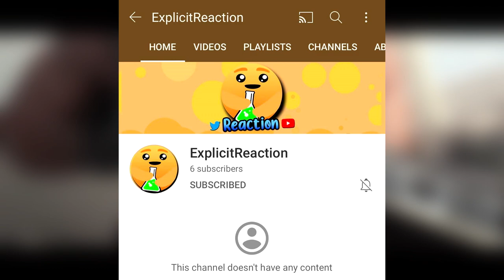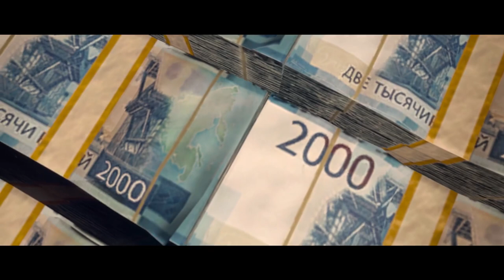*NEW* Warzone MAP TRAILER (Warzone Nuke Event Update)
ExplicitPlay x

-Extra Tags-